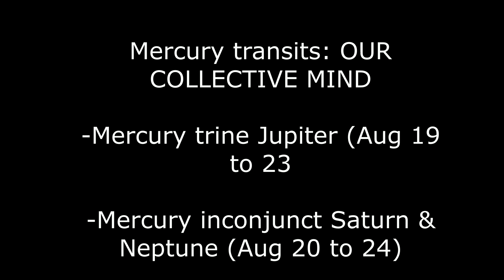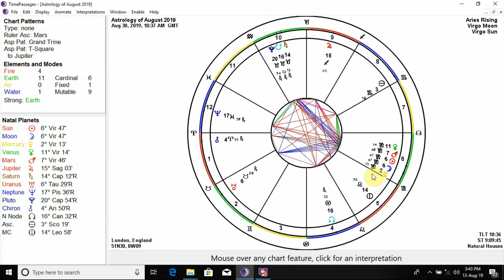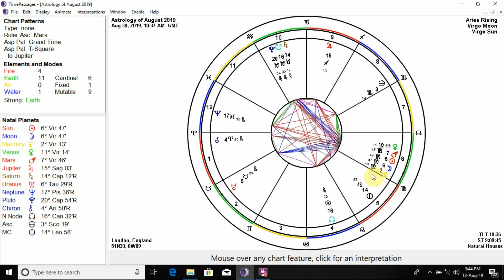Aquarius Full Moon, Mercury Transits, Major VIRGO Line Up & More | Astrology of August 2019 - Part 2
August 2019 astrology overview / August 2019 astrology summary / astrological transits of August 2019 / astrological transits of 2019.

In this video we discuss and unpack the astrology of the second half of August 2019 - from August 15 until August 31. We examine the collective energetic, spiritual and psychological implications of the major transits, and significant configurations of energy including:

- full moon in Aquarius August 15 2019 / Aquarius full moon August 2019

-Mercury in Leo square Uranus in Taurus (August 14 to 19)

-Mars enters VIRGO - August 18

- Venus enters VIRGO - August 21

-Mars/Venus conjunction in Virgo - August 22 to end of the month

-MERCURY TRANSITS: Mercury trine Jupiter (August 19 to 23); Mercury inconjunct/quincunx Saturn (August 20 to 23); Mercury inconjunct/quincunx Neptune (August 21 to 24).

-Sun enters VIRGO - August 23

-Sun Venus Mars in Virgo trine Uranus in Taurus

-NEW MOON in Virgo August 30 2019 / Virgo new moon August 2019

MY 5 TRIED & TRUE TIPS FOR APPROACHING ASTROLOGY & MY CONTENT TO YOUR INBOX

BOOK AN ONLINE INTUITIVE READING/ASTROLOGICAL COUNSELING CONSULTATION/NATAL CHART TEACHING CONSULTATION WITH ME

BOOK AN IN-PERSON INTUITIVE READING/ASTROLOGICAL COUNSELING CONSULTATION WITH ME IN JAMAICA